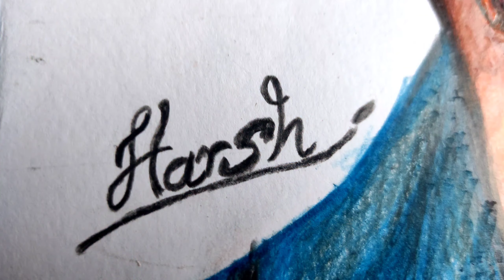Drawing terminater-Dark fate.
Hello guys in this video I am going to show you how to make drawing of the terminater-Dark fate

steadler Luna colour pencil.
Apsara white glass marking pencil.

I upload my all drawing on instagram